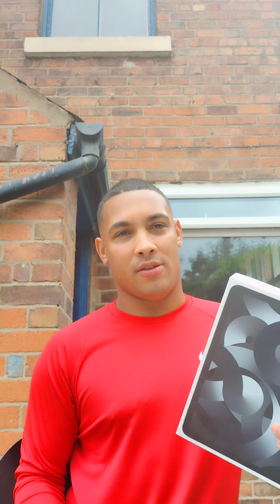Fresh IPad Air M1(Big Up Bru c And Fredo) And Screw You Hating Narsasissts! M2L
M2L Headquarters